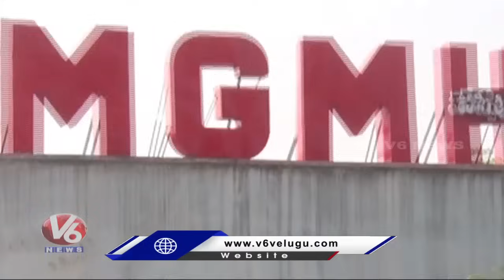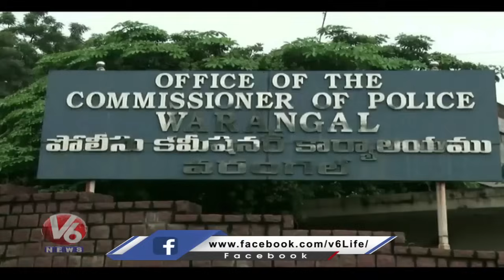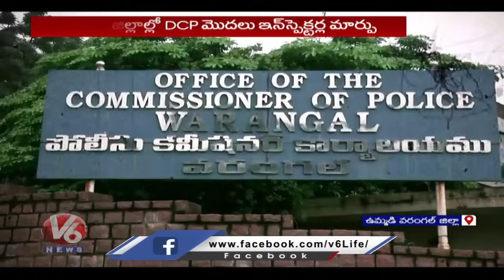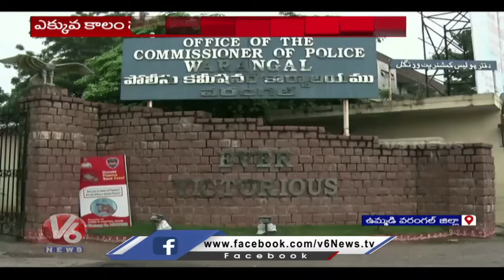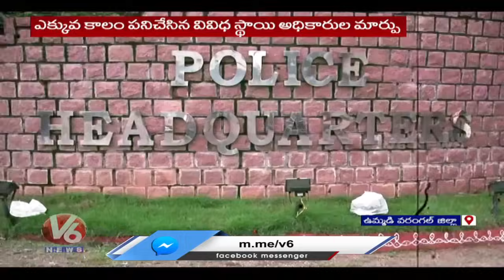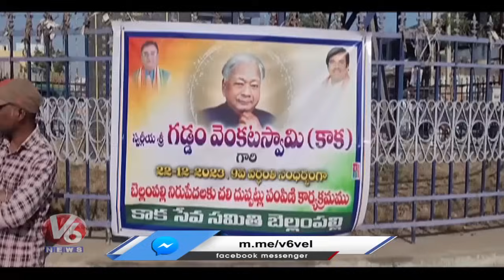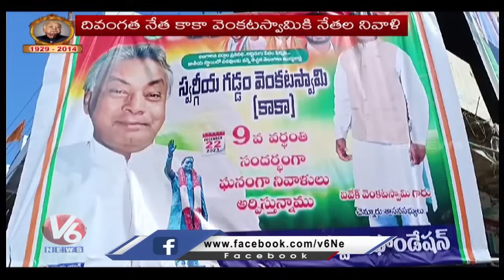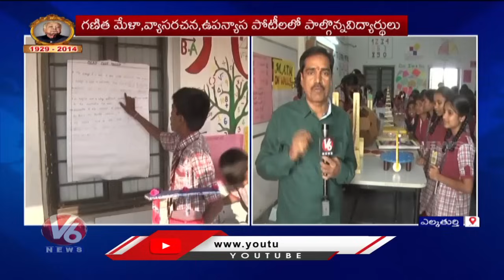Tribute To Kaka | New Corona cases| Warangal -Women Leaders | V6 Telanganam